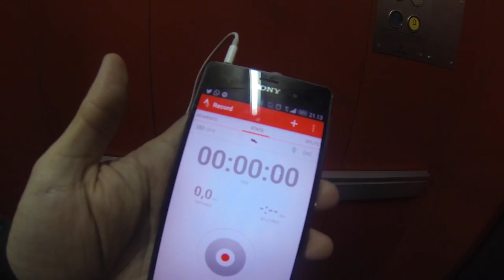Doble entreno + balneario + Marina d'Or Ironman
Última día de entreno reconociendo el distancia Ironman, Pure Triathlon 226 Marina d'Or con Mercè y Borja: ha caído doble entreno y Balneario :)) Quieres correrlo con nosotros?